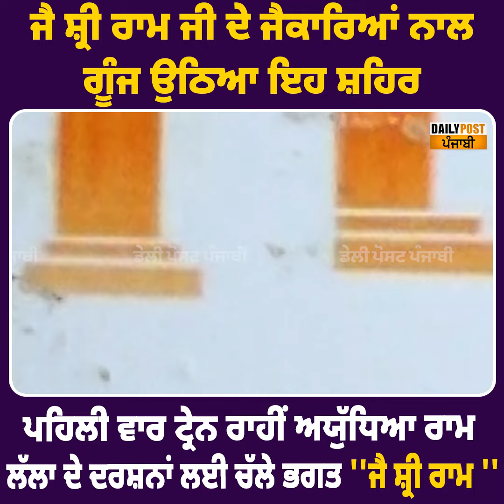ਜੈ ਸ਼੍ਰੀ ਰਾਮ ਜੀ ਦੇ ਜੈਕਾਰਿਆਂ ਨਾਲ ਗੂੰਜ ਉਠਿਆ ਇਹ ਸ਼ਹਿਰ ,ਪਹਿਲੀ ਵਾਰ ਟ੍ਰੇਨ ਰਾਹੀਂ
ਜੈ ਸ਼੍ਰੀ ਰਾਮ ਜੀ ਦੇ ਜੈਕਾਰਿਆਂ ਨਾਲ ਗੂੰਜ ਉਠਿਆ ਇਹ ਸ਼ਹਿਰ ,ਪਹਿਲੀ ਵਾਰ ਟ੍ਰੇਨ ਰਾਹੀਂ ਅਯੁੱਧਿਆ ਰਾਮ ਲੱਲਾ ਦੇ ਦਰਸ਼ਨਾਂ ਲਈ ਚੱਲੇ ਭਗਤ ''ਜੈ ਸ਼੍ਰੀ ਰਾਮ ''